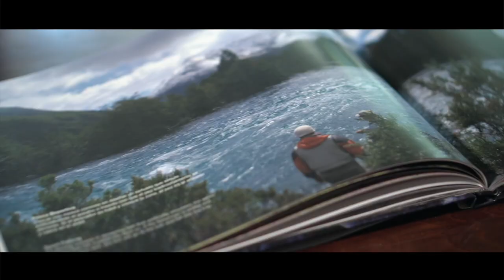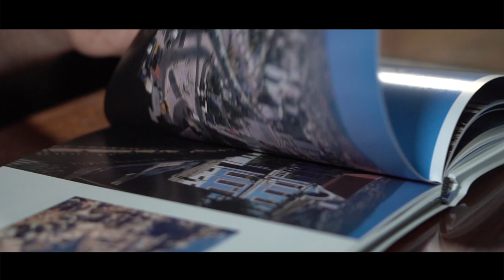En el Set Con Fernando González - Capitulo 9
Fernando conversó con su ex entrenador Larry Stefanki sobre su historia, cómo pasó de jugador a entrenador. Cómo fue su experiencia entrenando a John McEnroe, Marcelo Ríos y el mismo Fernando.